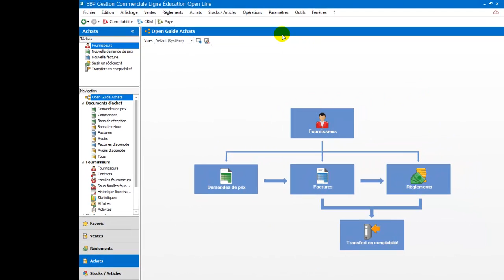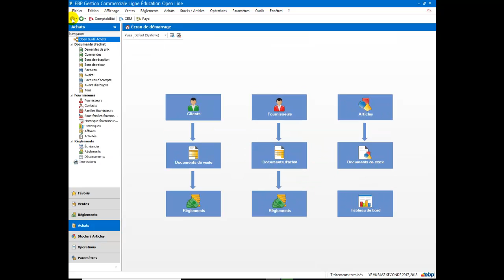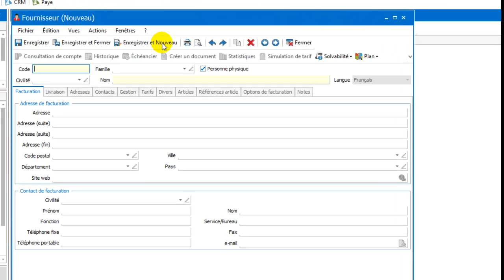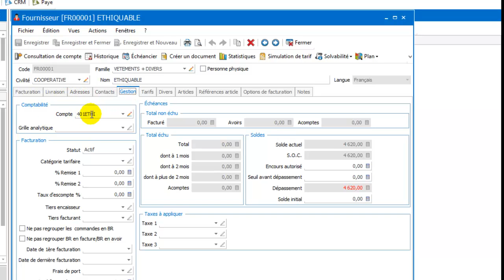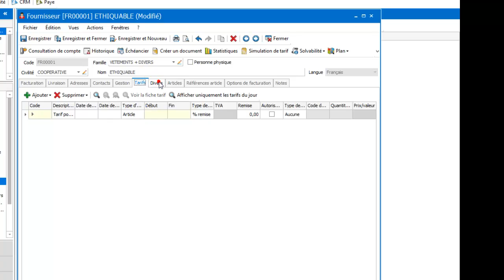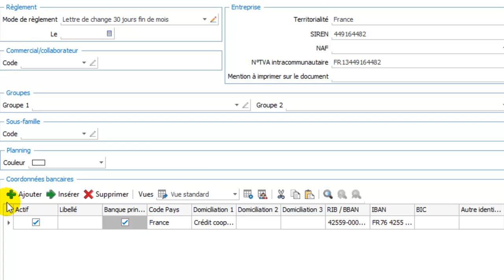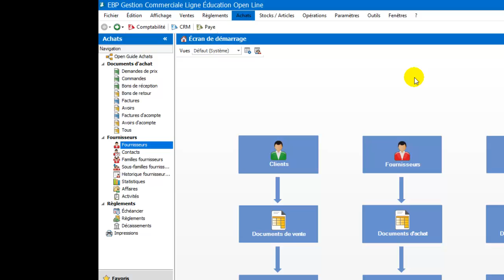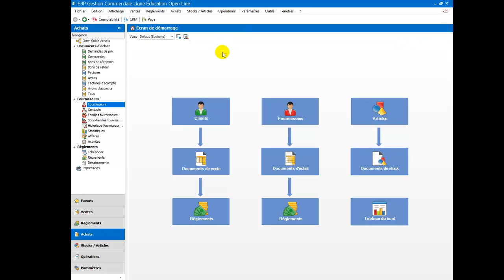EBP V8 Vidéo 5 : La gestion des données fournisseurs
Dans cette vidéo j'aborde la création d'une famille fournisseurs et d'une fiche fournisseur sur le logiciel EBP PGI version 8.00.